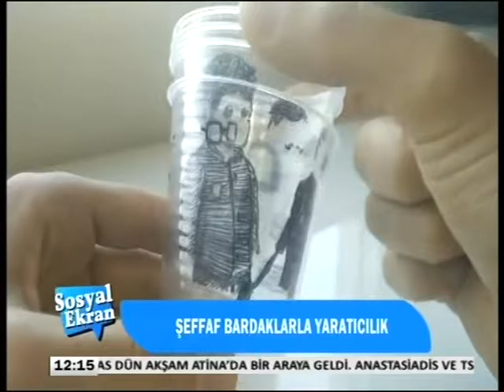Kıbrıs Tv-Gündemden Notlar-Mağusa İnisiyatifi Aktivisti Mertkan Hamit